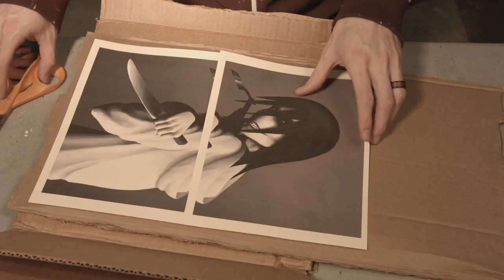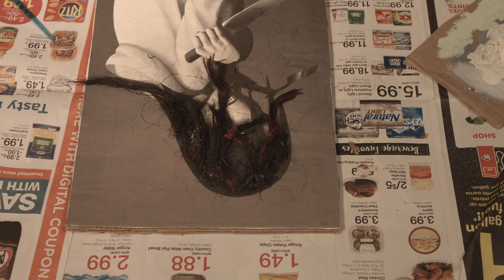JUNKYARD HAUNTS - Painting Come To Life - DIY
Learn how to make it look like a painting is coming out of the frame at night when you aren't looking. The supplies don't cost anything.

What you need:
 ► Cardboard
 ► Picture
 ► Glue
 ► Paint
 ► Hair
 ► Wood
 ► Stain
 ► Varnish

Junkyard Haunts is part of the Haunted Corner